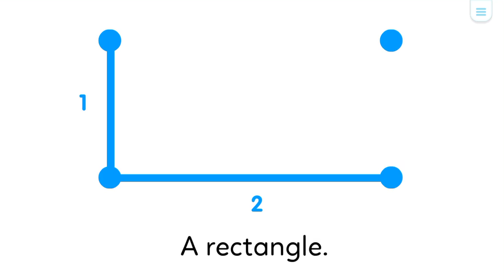Shapes - A level - Monkey stories - Digital library